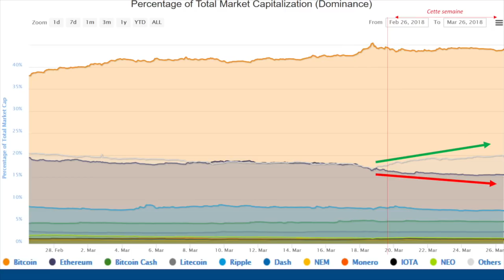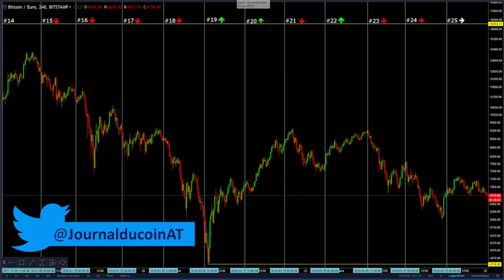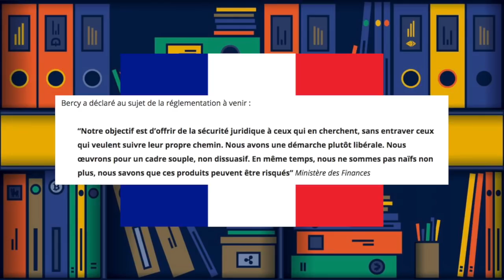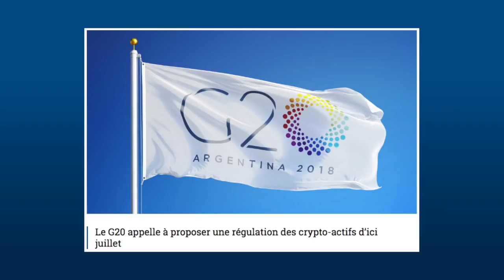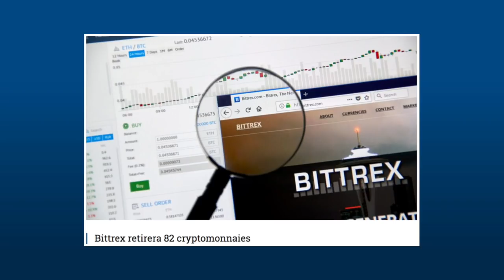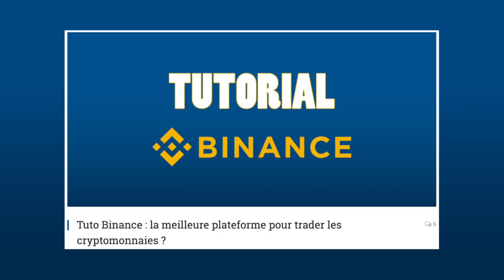JTduCoin #26 - La FRANCE veut devenir ICO-FRIENDLY ?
📚 Articles cités dans la vidéo :

- Kryll prolonge son ICO et lance sa démo !

- Le G20 appelle à proposer une régulation des crypto-actifs d’ici juillet

- Yi Gang nommé à la tête de la Banque Populaire de Chine

- Mt Gox : Nobuaki Kobayashi vend les bitcoins et les bitcoin cash OTC

- Binance publie des informations sur la tentative de piratage

- WikiLeaks : la NSA espionne les utilisateurs de Bitcoin depuis 2013

- Faille de sécurité sur le Ledger Nano S – Mise à jour du firmware

- Tether crée $300M d’USDT tandis que Bitcoin flirte avec les 9000 $